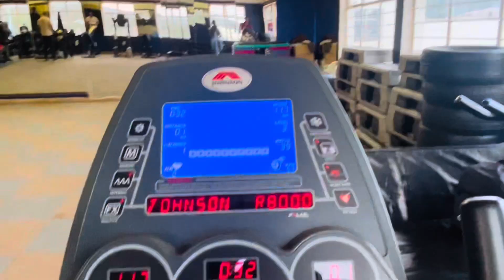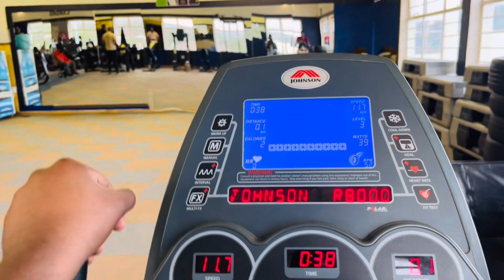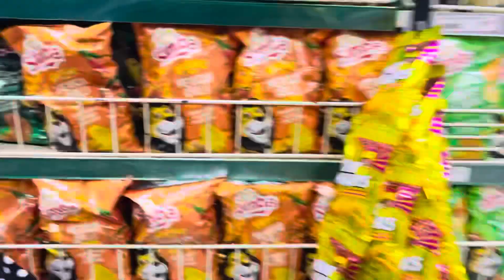First Day At Gym 🏋️‍♂️❤️‍🩹 | Grocery Bhi Leni Ha 🛒🛍️ | Zayn’s World 🌍 | vlog#9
Welcome to Zayn’s World 🌍….